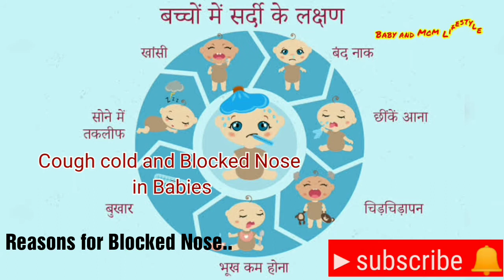बच्चों में बंद नाक खोलने के लिए करे ये उपाय / bachon ki sardi kaise thik karen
इस बदलते मौसम में कैसे रखे अपने नन्हे से शिशु का ख्याल| कौनसी बरते सावधानियां ताकि बच्चा रहे स्वस्थ|
बंद नाक से बच्चा न सो पाय, तो करे ये उपाय
बच्चों में बंद नाक खोलने के लिए करे ये उपाय

बच्चे की पहली सर्दी हो, तो माताएँ यह बातें गाँठ बाँध लें /winter care tips for baby

मैंने अपने baby पर कौन से product use करती हूँ / Best baby care products for Newborn to Toddler

7 Home Remedies for cough cold and blocked nose in babies, How to Take Care of a Newborn Baby, Newborn Baby Care in Hindi, baby care tips in Hindi, A Guide for First-Time Parents, newborn baby care 1st month, newborn baby care after birth, baby care tips for new moms, best new mom tips, नवजात शिशु की देखभाल- सिर से पैर तक सबकुछ, Newborn Baby Care- Head to Toe, chhote bachche ko kaise paale, newborn baby care tips in Hindi, caring for your newborn, how to care for your newborn baby, 0-1 mahine ke bachche ka kaise dhyan rakhe, blocked nose, totsandmoms, indianbabyfood, kavithaprashanth, homemadebabyfood, indian baby food, homemade baby food, baby food recipe, baby food, easy baby food recipe, nasal congestion in babies, nasal congestion home remedies, nasal congestion, cough cold home remedy, closed nose in babies, breathing problem in babies, how to use saline drops, soups for cough and cold, steam for cough cold, DIY, Instructional, tutorial, Do It Yourself, Tips, Essential Skills, Learn to, relieve, unclog, clogged, clog, stuffy, stuffed up, stuffed, nose, congestion, sinus, breathe, breath, newborn, baby, child, new-born, new, born, babies, mother, motherhood, Baby cold during night, Nose blocked, Cough and cold, Lemon for kids, honey for kids, Salted water for kids, How to improve immune system for kids, Turmeric, Parenting

Happy parenting !!